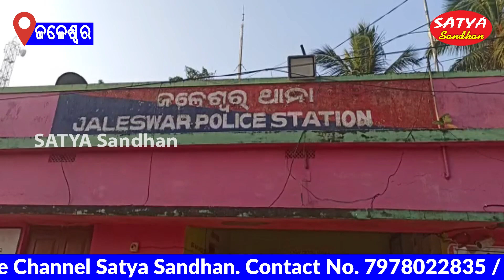Jaleswar || Green-Ray M.D Mir Sahiruddin Dead In Jail // SATYA SANDHAN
JALESWAR NEWS
SATYA SANDHAN // ODISHA